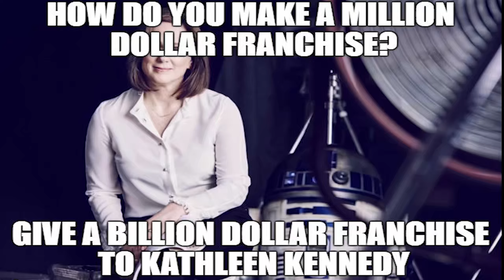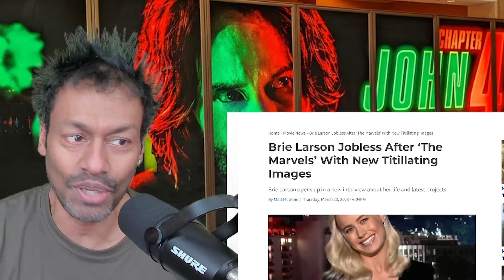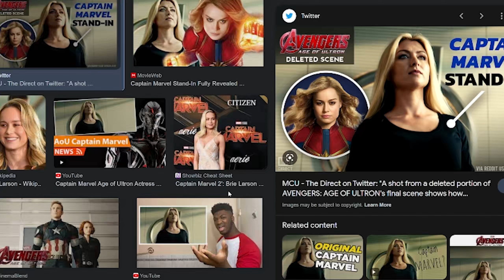Mindy Kaling Awarded by President Biden & Brie Larson HOMELESS!?! - EPISODE 13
Give this video some love people, it was a ton of fun to make (that's the name of the game, right?)